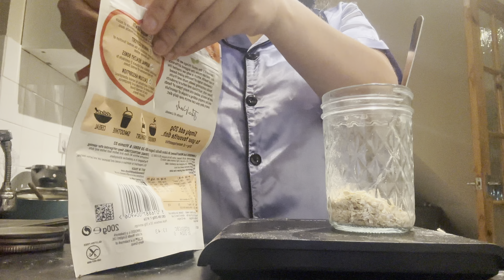My Realistic Night time Routine in UK | Night talks | Tanya Belwal Vlogs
Hey guys ! In this video I have shown my night time routine and lots of talks in between. Also let me know what you liked the most in this video 😊.